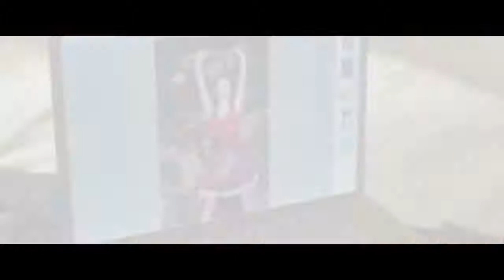LOVE BY DESIGN Official Trailer 2018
Director: Steven R. Monroe
Writers: NiHannah returns to her small New England hometown and must work with Jeff, an old flame, to renovate a historical Manorcole Baxter, Brian Gottlieb